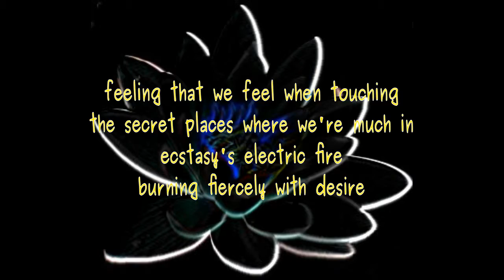webecome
Poem by modern master of mystic and romantic verse, Lawrence Hearn, at BCPOETRY.CA